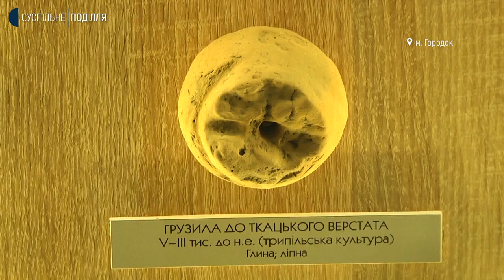Чим глиняна фігурка трипільської доби цінна для історії, археології та краєзнавства Хмельниччини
Експонатом дня Городоцького краєзнавчого музею його працівники одностайно визначили городоцького змія розповідає наукова співробітниця Наталія Гоцуляк. За її словами, це голова глиняної фігурки трипільської доби, єдина в Україні. Чим городоцький змій цінний для історії, археології та краєзнавства, розповість Світлана Поробок.